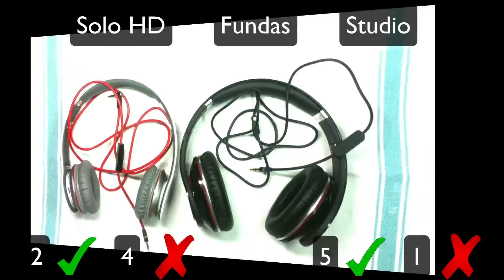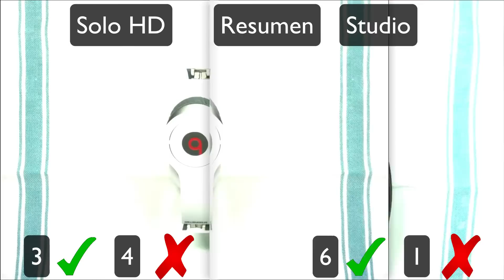Solo HD VS. Studio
Duelo entre dos productos de Monster Beat